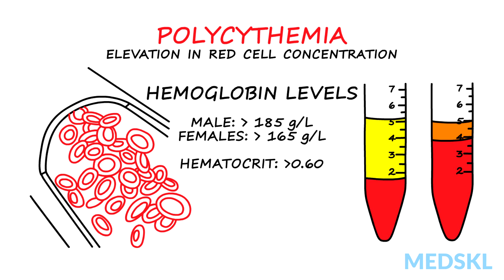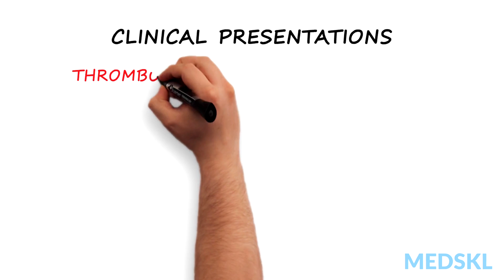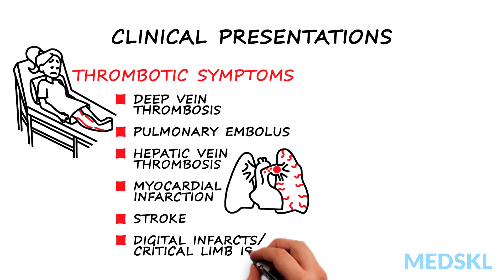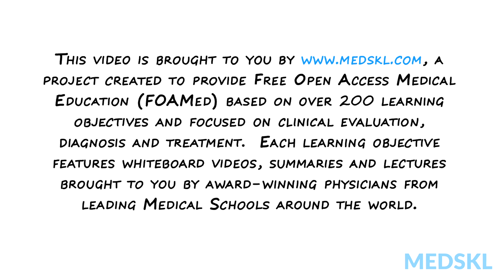Hematology – Elevated Hemoglobin: By Karima Khamisa M.D.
Hematology – Elevated Hemoglobin
Whiteboard Animation Transcript
with Karima Khamisa, MD

Polycythemia refers to an elevation in measured red cell concentration, reflected by markedly elevated hemoglobin levels (typically above 185 g/L in males, 165 g/L in females) and hematocrit levels.

Polycythemia may be a “relative polycythemia” resulting from dehydration or volume contraction or an “absolute polycythemia” where there is an increase in the number of red cells. Absolute polycythemia may be primary or secondary.

Primary Polycythemia (or polycythemia vera) is caused by a mutation in the kinase that stimulates red blood cell production i.e. the JAK2V617F mutation. Patients can be tested for this mutation, which is positive in 80-95% of patients with polycythemia vera.
Secondary polycythemia is due to conditions such as sleep apnea or hypoxia that stimulate erythropoietin (EPO) to produce red cells. Inappropropriate erythropoietin production is seen in patients with rare tumours. Medications such as synthetic EPO and testosterone can also stimulate red cell production.

Patients with polycythemia vera can be asymptomatic. However they often suffer

Hyperviscosity symptoms (headaches, vertigo, burning at the extremities)or
Thrombotic symptoms such a deep vein thrombosis, pulmonary embolus, hepatic vein thrombosis, myocardial infarction, stroke or digital infarcts/critical limb ischemia.
Patients may also have symptoms of gout, heartburn or pruritus due to excessive histamine release from mast cells. Patients can also have bleeding symptoms.

Once a diagnosis of polycythemia is made, a referral to a hematologist for further management is appropriate. Medications that may be contributing to polycythemia must be stopped. Smoking cessation can often normalize hemoglobin levels, and this must be strongly encouraged in a patients with all forms of polycythemia.

In patients with polycythemia vera, therapeutic phlebotomy is indicated to reduce the hematocrit to 45%: ASA 81 mg a day is started and a cytoreductive agent such as hydroxyurea may be initiated by a hematologist.

The primary care provider has a role in managing cardiac risk factors in patients with polycythemia (hypertension, hyperlipidemia and glycemic control) as the most common cause of death in patients with polycythemia is due to thrombotic complications.